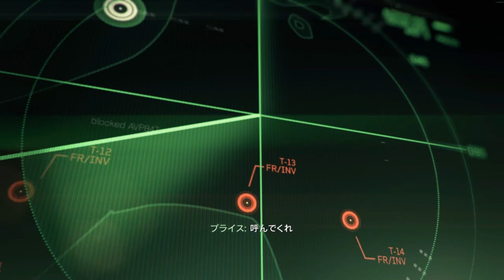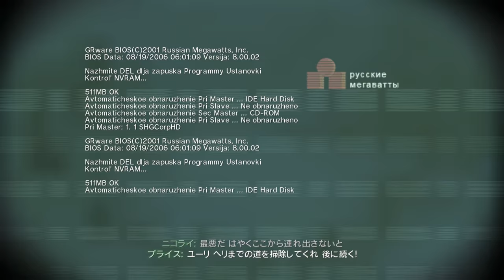【PC字幕】CoD:Modern Warfare 3 キャンペーン#3 "Persona Non Grata"